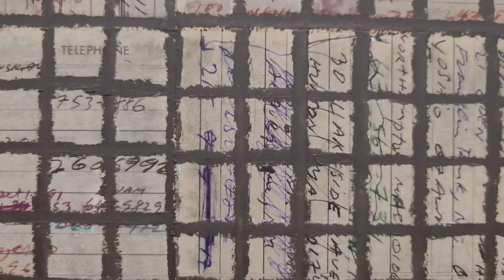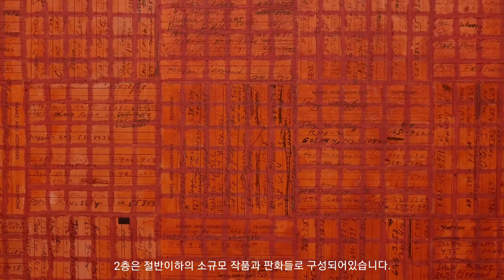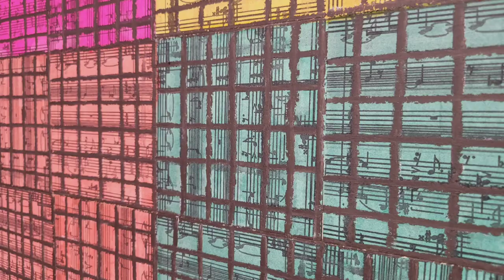McArthur Binion /Lehmann Maupin seoul 2022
이태원 역에 위치한  리안머핀 갤러리에
맥아서 비니언 의 전시 하루남은 날 다녀온 영상입니다.

언제나 최선을 다해
 다 끝난 전시만을 업로드 하도록  노력하겠습니다.

사실은  엠비주얼스쿨 의 현대미술 수업자료  저장영상 이예요.
작업방식과 클로즈업, 비평과 기법 레서피에 관한 영상 저장입니다.